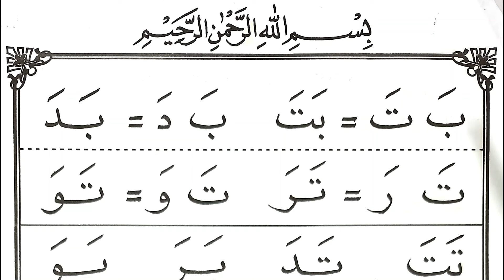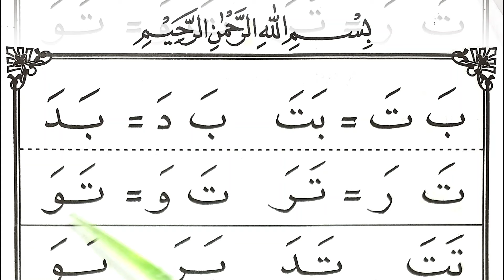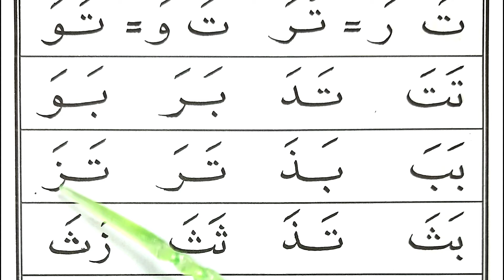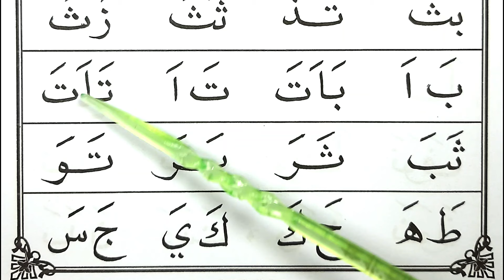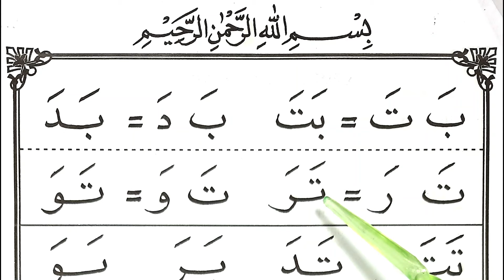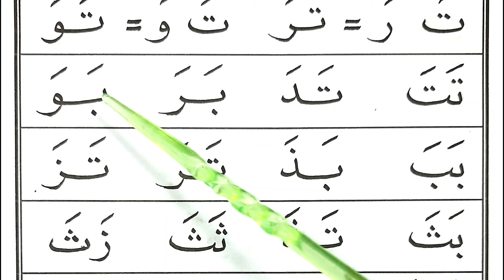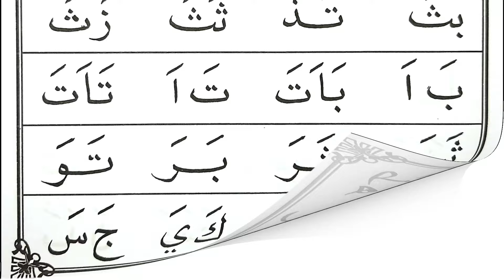BELAJAR MENGAJI IQRO 2. BELAJAR MEMBACA IQRO 2 HALAMAN 3. JERNIH FULL HD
Cara membaca huruf hijaiyah yang baik dari dasar, sangat cocok untuk pemula yang ingin belajar membaca iqro atau membaca Al Qur'an. Disampaikan dengan jelas dan mudah untuk diikuti. belajar huruf hijaiyah, tajwid makhraj huruf tajwid huruf hijaiyah tahsin huruf hijaiyah tahsin tajwid bacaan huruf hijaiyah belajar huruf hijaiyah menghafal huruf hijaiyah

belajar mengaji
iqra 1
alif ba ta
belajar membaca
iqro 1
belajar iqro
belajar ngaji
iqro
ngaji iqro 1
huruf hijaiyah
iqra
ngaji iqro
belajar mengaji iqro
iqro 2
ngaji
belajar iqra 1 hingga 6
mengaji
baca iqra 1
iqro 3
iqro 4
iqro 5
iqro 6
belajar mengaji iqro 1
orang ngaji
mengaji alif ba ta
mengenal huruf hijaiyah
belajar
ngaji alif ba ta
belajar mengaji iqro 2
a ba ta tsa
membaca
belajar baca iqro
belajar iqra